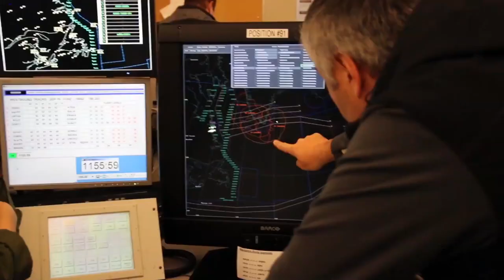Aireon Corporate Video 2021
Aireon operates the first ever, space-based air traffic surveillance system for Automatic Dependent Surveillance-Broadcast (ADS-B) equipped aircraft throughout the entire globe. Aireon harnesses next-generation aviation surveillance technologies that were formerly ground-based and extends their reach throughout the world to significantly improve efficiency, enhance safety, reduce emissions and provide cost savings benefits to all stakeholders. Aireon’s high-fidelity, low-latency surveillance data is available for various applications, allowing aerospace industry partners access to revolutionary data capabilities that enhance asset tracking, aircraft situational awareness and decision support analytical tools. In partnership with leading ANSPs from around the world, like NAV CANADA, Enav, NATS, the Irish Aviation Authority (IAA) and Naviair, as well as Iridium Communications, Aireon provides global, real-time, space-based aircraft data for enhanced air traffic surveillance, innovation and analytics.